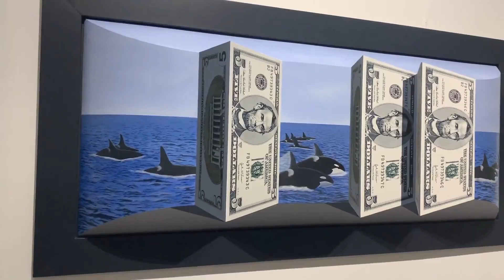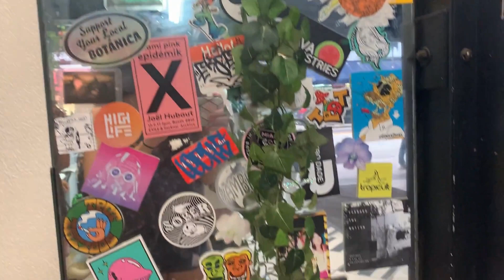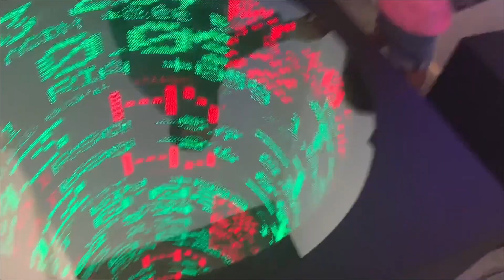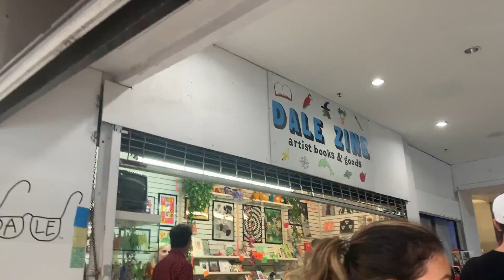Senior Year at UMiami 2020 + Day in the Life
this video comes from back in time in the covid years of my spring semester as a senior at the University of Miami. It starts off like a normal college experience, but ends... different than anything else I've experienced. This is a reflection of that time for me, and while I had good moments I also wanted to share the truth of that year. Included in this video is a day in my life, while I explored the art scene in Miami.

0:00 Senior Year Recap
3:43 Day in the Life- Vibing & Native American Blessing
7:50 Day in the Life - Art Scene in Miami

Love y'all thank you for the support :)

Some notable things in this video:
Art Mana Miami
Art Wynwood
Miami Circle
Brickell
Steve Aoki!

To hear my podcast on the Miami Art scene listen

To hear more about my time at the Miami Circle listen to my podcast explaining the significance of this spot here: